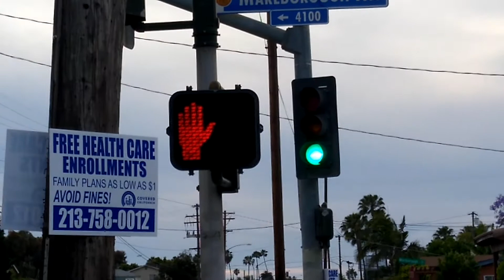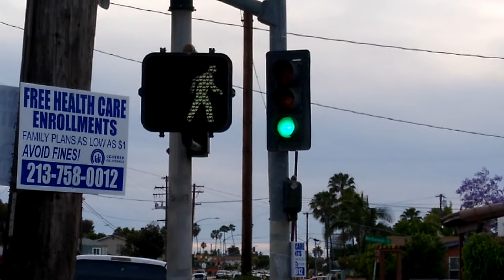Old McCain Traffic Lights & ICC Neon Pedestrian Light (Orange Ave & Marlborough Ave)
This is looking west down Orange Ave. This is one of the shortest crosswalks ever in San Diego and the pedestrian signal isn't used by anyone because no one has the patience to wait to walk just 5 yards to the other side and also, it's an alley way too so hardly any cars even drive through here.